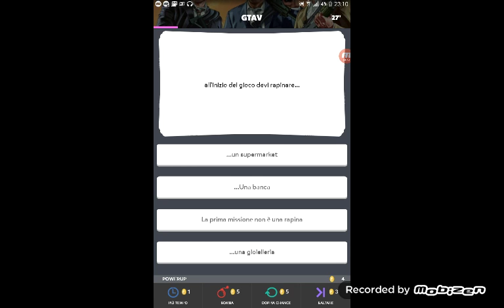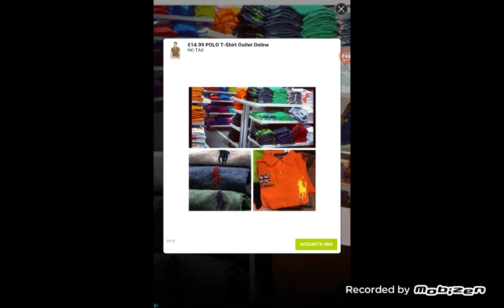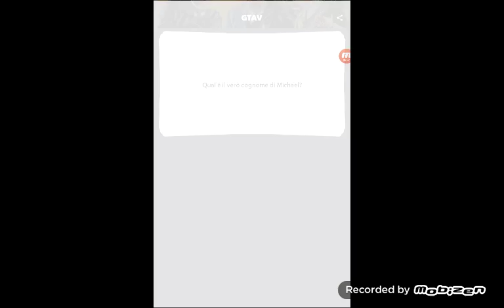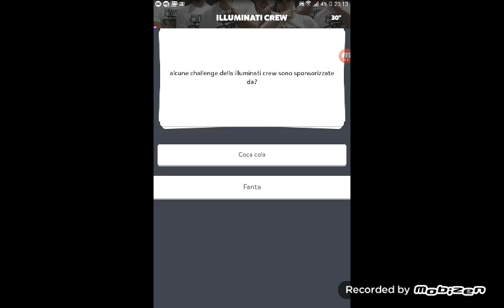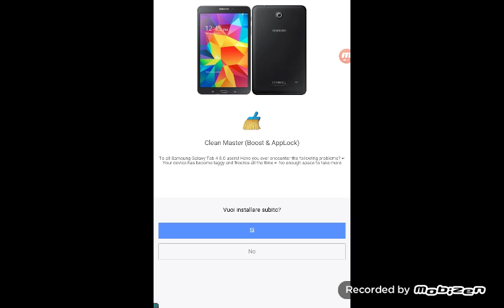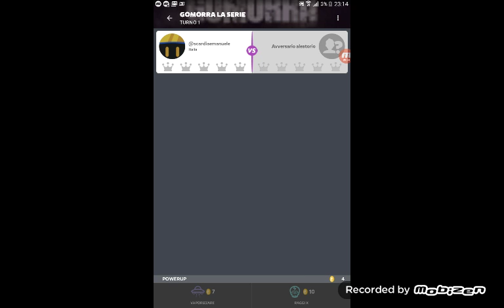BOOM BEACH È IL GIOCO DEI QUIZ EPISODIO SPETTACOLAREEEEEEEE!!!!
Lasciate LIKE per questo episodio spettacolooooo!